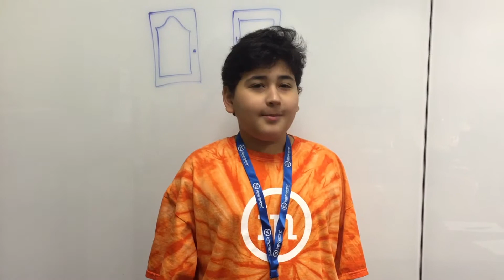Bring Your Child To Work Day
Innovative employees bring kids and grand kids to work for the day to get a taste of what it's like being IN. It was a hit!